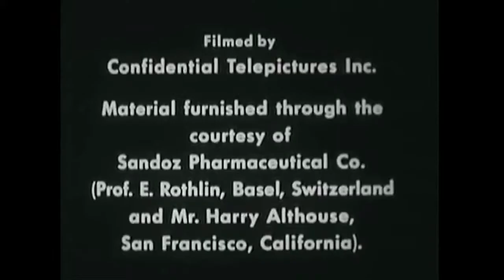YOU ARE THE TARGET (2)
Episode 2 of my Video RipTape series